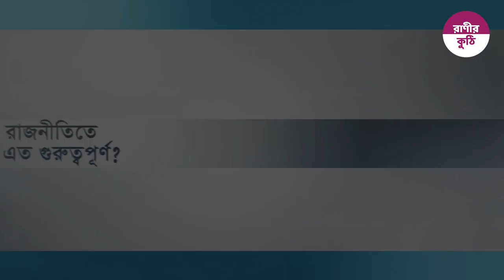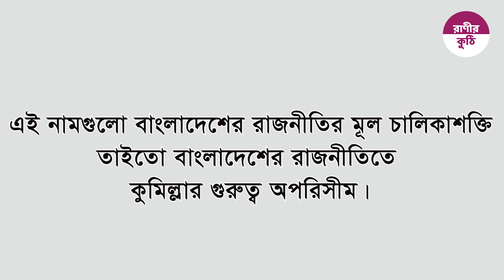বাংলাদেশের রাজনীতিতে কুমিল্লা কেন এত গুরুত্বপূর্ণ?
১) কাজী জাফর আহমেদ: কুমিল্লার ১ম ও বাংলাদেশের ৮ম প্রধানমন্ত্রী (১৯৮৯-১৯৯০)
২) নবাব মুশারফ হুসেইন: স্বাধীনতা পূর্ব শিক্ষামন্ত্রী
৩) ধীরেন্দ্রনাথ দত্ত: ভাষা আন্দোলনের রূপকার, পাকিস্তানের ১ম গণপরিষদ সদস্য ও আইনমন্ত্রী
৪) অধ্যাপক কমরেড মোজাফফর আহমদ: সমাজতান্ত্রিক আন্দোলনের বিখ্যাত নেতা ও স্বাধীনতা পূর্ব সাংসদ
৫) শিব নারায়ণ দাস: জাতীয় পতাকার আদি রূপকার
৬) মুক্তিযোদ্ধা মমতাজ বেগম: মুজিব বাহিনীর সৈনিক
৭) মুজিবুল হক মুজিব: সাবেক রেলপথ মন্ত্রী
৮) এডভোকেট আব্দুল মতিন খসরু: সাবেক আইন মন্ত্রী
৯) আ হ ম মুস্তফা কামাল: বর্তমান অর্থমন্ত্রী, সাবেক পরিকল্পনা মন্ত্রী ও আইসিসি প্রধান
১০) এডভোকেট আব্দুল মতিন খসরু: সাবেক আইন মন্ত্রী
১১) ইউসুফ আবদুল্লাহ হারুন: সাবেক সভাপতি এফ.বি.সি.সি.আই

এই নামগুলো বাংলাদেশের রাজনীতির মূল চালিকাশক্তি। তাইতো বাংলাদেশের রাজনীতিতে কুমিল্লার গুরুত্ব অপরিসীম।

এই তালিকার বাইরে কুমিল্লার সন্তান, আপনাদের প্রিয় রাজনীতিবিদের নাম কমেন্ট করে জানান। আমরা পরবর্তীতে তাদের নিয়ে আরেকটি পর্ব বানাবো।